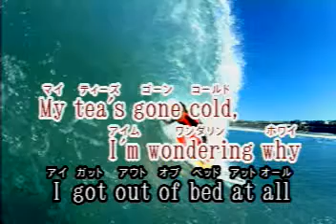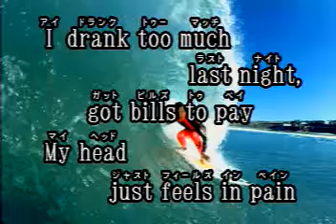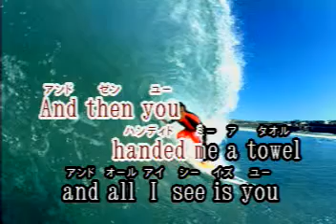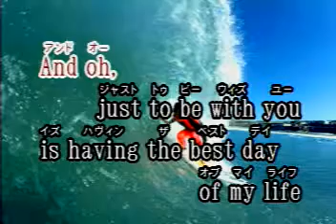Thank You Las Rocas